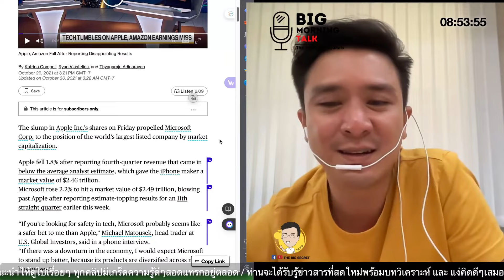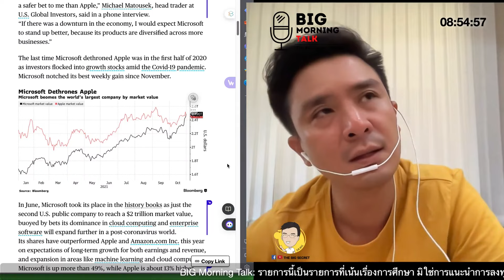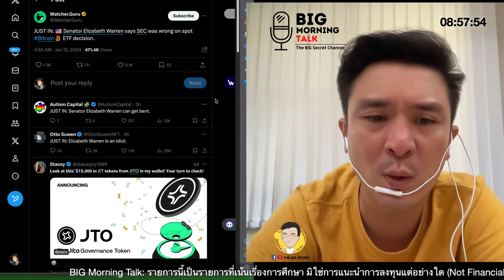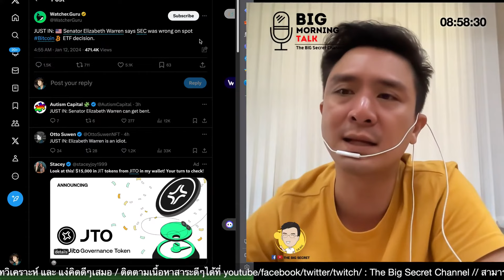Microsoft แซงหน้า Apple ขึ้นแท่นมูลค่าบริษัทสูงสุดในโลก